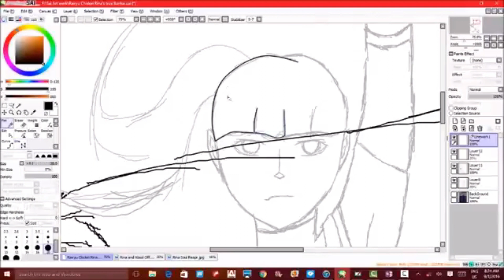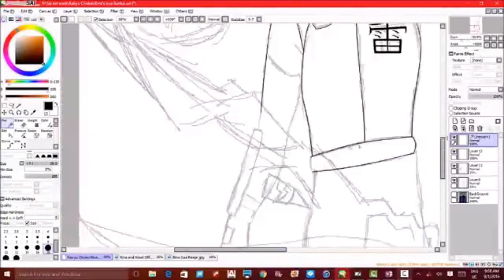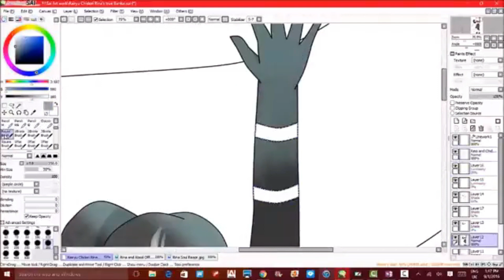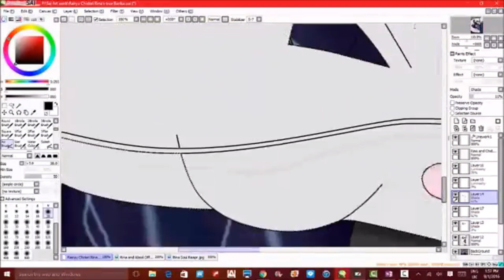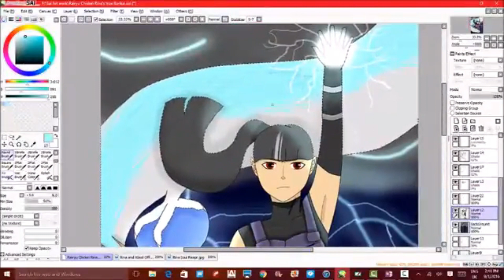Rairyu Chidori Rina's True Bankai | Speed Paint | 2016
Finalized artwork: Rairyu Chidori Rina's true Bankai

Software used to paint - CLIP Studio
Software used to record - OBS
Software used to edit - Filmora
Tablet used: Huion Inspiroy

[Support]